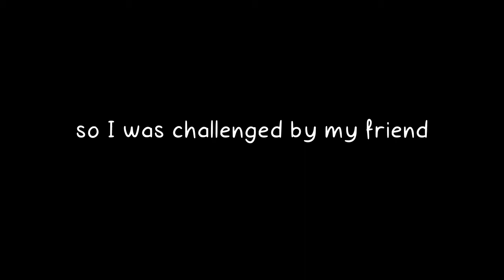(A Part of) Fireflies in Cyrulus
This was made purely to test my conlang.
What do you think? What does this language sound like to you?